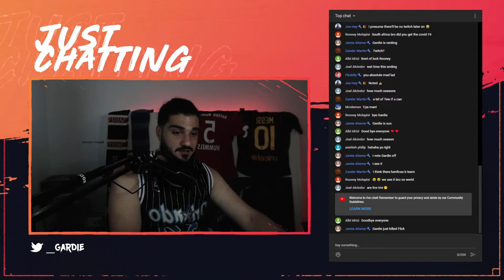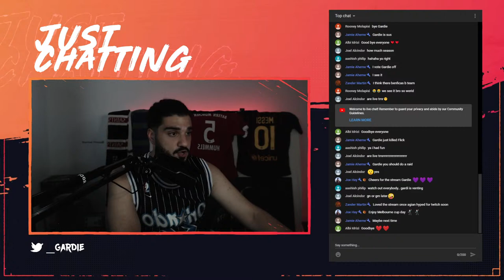🔴 FIFA 21 LIVE - Benfica Career Mode Journeyman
🔴 FIFA 21 LIVE - Benfica Career Mode

Watch us dominate Portugal with the greatest of ease as we take Benfica's boys all the way to the top